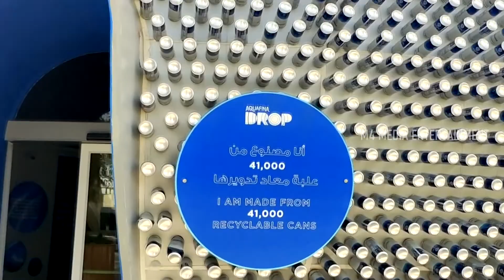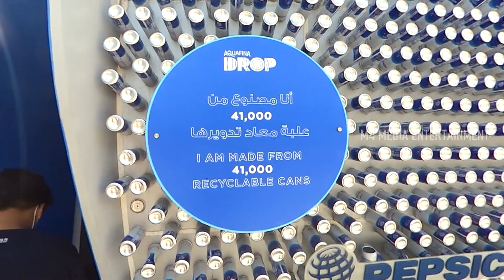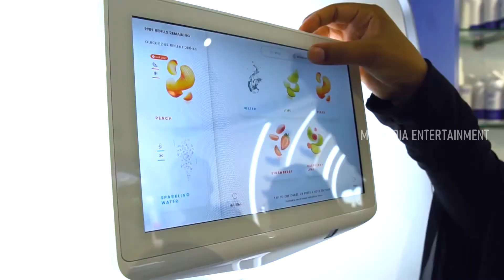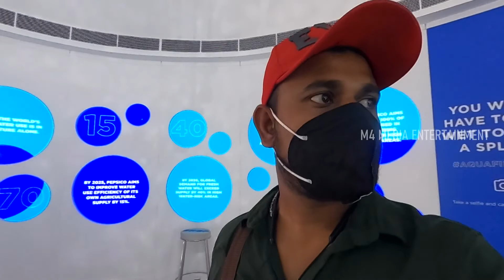ദുബായ് എക്സ്പോ 2020 യിലെ 41000 വാട്ടർബോട്ടിൽകൊണ്ടു നിർമിച്ച പവലിയൻ | Aquafina Drop Pavilion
ഭൂമിയിലെ ജലത്തിന്റെ 3% ശുദ്ധവും കുടിക്കാൻ കഴിയുന്നതുമായതിനാൽ, ഓരോ തുള്ളിയും കണക്കാക്കുന്നു.💧സുസ്ഥിര ജല സമ്പ്രദായങ്ങളിലൂടെ ലോകമെമ്പാടുമുള്ള കർഷകരെ പെപ്‌സികോയും അക്വാഫിനയും എങ്ങനെ സഹായിക്കുന്നുവെന്ന് കാണിക്കുന്ന രസകരവും ആഴത്തിലുള്ളതുമായ അനുഭവങ്ങൾ ആസ്വദിക്കാൻ സുസ്ഥിര ജില്ലയിലെ അതിശയകരമായ അക്വാഫിന ഡ്രോപ്പ് പവലിയൻ സന്ദർശിക്കുക.

Visit Expo 2020 Dubai.

ദുബായ് യാത്രയുടെ കൂടുതൽ വിവരങ്ങൾ അറിയാൻ
ഈ നമ്പറിൽ ബന്ധപ്പെടുക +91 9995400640
You can find different travel experiences and diets on this channel

***Copyright:- All the content published on this channel is protected under the copyright law and should not be used / reproduced in full or part without the creator's (mujeer_machan) prior permission.***
I am mujeer machan, like to travel, blogging, photographing, making various trendy art and craft items which can be used in our day to day life.  I make youtube videos on travel and food.

Everything you see on this video is created by me unless otherwise stated. Please do not use any photos or content without first asking permission

വ്യത്യസ്തമായ യാത്ര അനുഭവങ്ങളും ,ഭക്ഷണരീതികളും നിങ്ങൾക്കു ഈ ചാനലിൽ കാണാം ,യാത്ര ചെയ്യാനാഗ്രഹിക്കുന്നവർ contact ചെയ്യുക
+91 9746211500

Promotion and Collaboration send us your requirements.